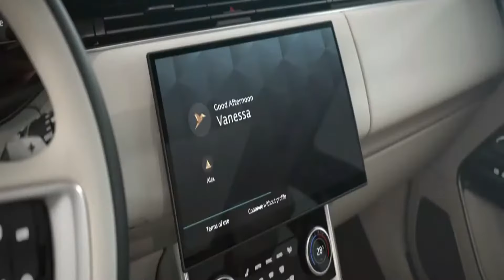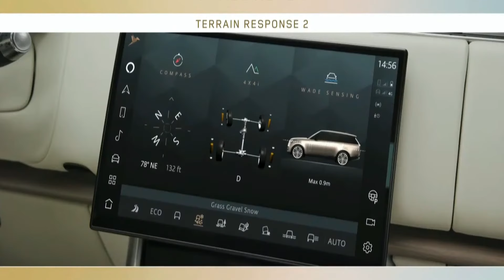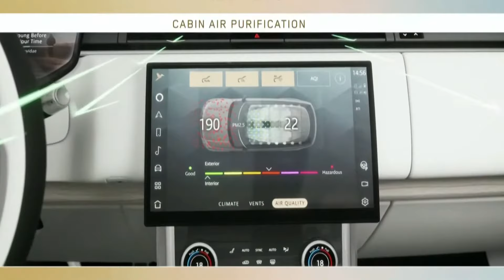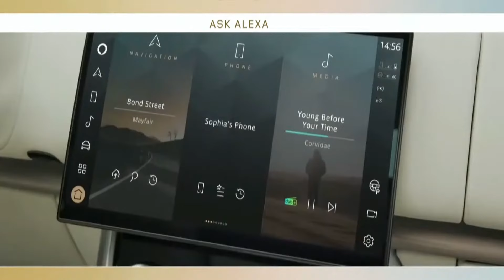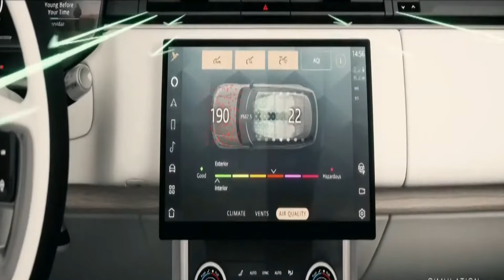2022 RANGE ROVER FAMİLY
RANGE ROVER

Refinement lies at the heart of the Range Rover, providing luxury travel and comfort for up to seven adults. Combining contemporary Range Rover luxury with peerless refinement. Every journey is an occasion

The technology in the Range Rover is designed to make your life easier, from a host of driving features to our award-winning infotainment system, Pivi Pro16. Seamlessly integrated connectivity and convenience at every turn

PIVI PRO
FLOATING 13.1” TOUCHSCREEN
DRIVER DISPLAYS

Pivi Pro16 is our most intuitive infotainment system yet. Standard features include:
- Curved ‘floating glass’ 13.1” touchscreen10 with haptic controls
- Newly designed interface
- Over-the-air software updates
- Wireless Apple CarPlay® 20
- Wireless Android AutoTM 20

Following premium features:
- Fast start-up
- Artificial intelligence
- All-new intelligent navigation
- 2D and 3D maps with automatic updates
- Live traffic information

A suite of capability technologies for comfort and confidence includes All-Wheel Steering and Terrain Response® 2 as standard

From Power Assisted Doors* to ‘hot stone’ massage seats — every aspect of the Range Rover delivers a luxurious travel experience

Executive Class Rear Seating provides four-seat comfort and five-seat versatility, with the Rear Seat Touchscreen Controller and optional Comfort Plus Pack

The seven-seat Long Wheelbase offers an unrivaled travel experience for seven adults, including Semi-Aniline heated leather seats, USB-C ports and task lighting

Next-generation Active Noise Cancellation is delivered via headrest speakers, that create quiet zones that combine with acoustic laminated glass for a peaceful haven from the outside world

PM 2.5 filtration and nanoeTM X technology significantly reduces odors, bacteria and allergens, including the SARS-COV-2 virus, while CO2 management enhances wellness and alertness by monitoring levels inside

With separate controls for the driver, front passenger and those on each side of the second row, Four-zone Climate Control allows you to set the temperature and intensity of airflow to your personal preference

Enhance the trademark split tailgate of the Range Rover with Tailgate Event Suite, featuring leather cushions, tailgate speakers and lighting

Included with 3D Surround Camera1, Clear Sight Ground View24 effectively lets you see ‘through' the hood, while maneuvering lights illuminate the ground at low speed to help guide you into tight spots

The Range Rover is available with a new extended-range plug-in hybrid.** The 3.0-liter 6 cylinder Ingenium gasoline engine with 105 kW motor will be available in the P440e variant. You can explore the benefits hybrid powertrains provide, as well as any questions you may have, in Going Electric with Land Rover

The mild hybrid engines in the Range Rover harvest, store and redeploy energy normally lost during deceleration. Available with a 395 HP gasoline powertrain with 406 lb-ft of torque

The new 4.4-liter V8 engine has 523 HP and 553 lb-ft of torque, and can take Range Rover from 0-60 mph IN 4.4 seconds with Dynamic Launch engaged

Adaptive Dynamics delivers a smooth ride and optimum control by monitoring body and steering movements up to 500 times a second. It reacts to driver and road inputs by offering continuously variable damper settings

The Electronic Active Rear Locking Differential offers the additional benefit of more traction on corners and more grip off-road by controlling slip between the wheels on the rear axle

Torque Vectoring by Braking helps deliver controlled cornering and handling through the tightest of bends. The electronic differential and braking system balance the distribution of engine torque between the four wheels when cornering

Electronic Air Suspension primes for corners, providing serene comfort. Dynamic Response Pro improves handling through electronic active roll control (eARC), optimizing on-road performance

All-Wheel Steering is fitted as standard and delivers an even more refined drive with high-speed stability and enhanced low-speed agility

With eight terrain modes to choose from, the Range Rover can adapt the response of your vehicle's engine, gearbox, differentials and chassis systems using Terrain Response®

More info about Range Rover, simply go to landrover.com

OTHER⬇️CHANNELS
🔻ESTATE BLOGGİE

CARBLOGGİE
Since 2021